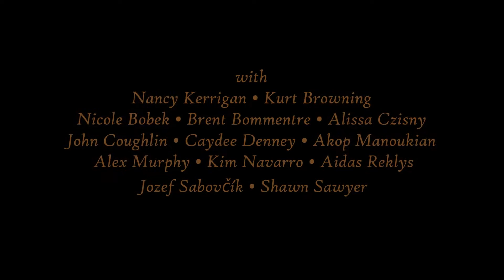Halloween on Ice 2015: Beetlejuice Theme, Syracuse, NY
One of the opening group numbers of the show, from the tour's performance in Syracuse, NY. Featuring Nancy Kerrigan, Kurt Browning, Nicole Bobek, Brent Bommentre, Alissa Czisny, John Coughlin, Caydee Denney, Akop Manoukian, Alex Murphy, Kim Navarro, Aidas Reklys, Jozef Sabovčík, and Shawn Sawyer. For more information about the tour, please